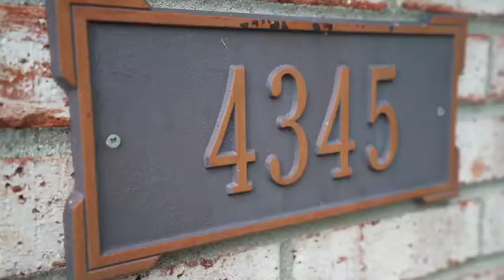4345 TOWNESIDE DR, MASON, OH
JUST LISTED!

4345 TOWNESIDE DR
MASON, OH

2 BED / 2.5 BATH / 1,509 SQFT / $235,000

Look no further! This beautiful 2bdrm (loft has closet so possible 3bdrm)/ 2.5 bath home in Village Lakes. Gorgeous 1st floor master with updated bath & lots of windows for light. This end unit has 2 patio's, one very private w/ pavers & privacy.  1st floor laundry, but has capability for 2nd floor also.  Eat in Kitchen & a full dining rm. Great layout, 2 car garage. This home will not disappoint, walk in and call it home!